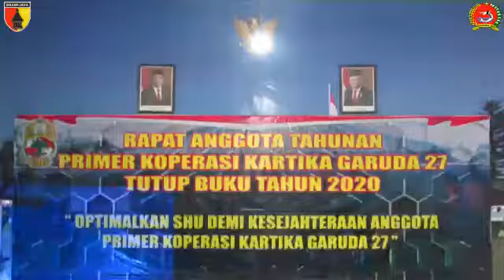Rapat Anggota Tahunan Primer Koperasi Kartika Garuda 27 Tutup Buku Tahun 2020 Kodim 0827/Sumenep